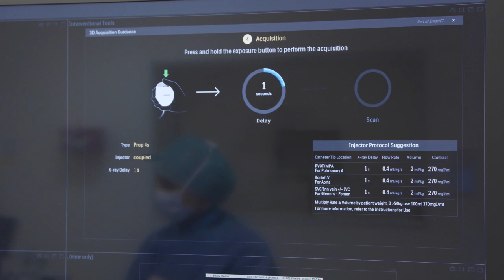Philips Azurion SmartCT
Решения Philips SmartCT -лечение структурных заболеваний сердца, протезирование аорты, клапанов сердца.